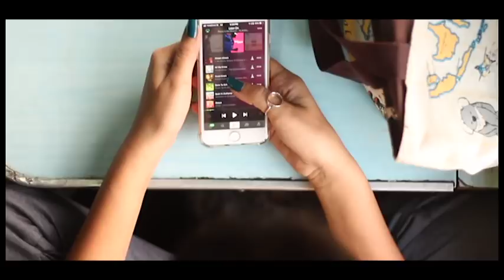SURGE 2018 Theme Reveal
Mellow. Symphonic. Resonant.

There are just few of the words we use to describe musical entities. SURGE 2018 uses these ideas to create a platform showcasing a plethora of talent.
Music is the art of expressing ideas and emotions in significant sound forms by using the elements of rhytm, melody and harmony through voices, instruments, or both.
The moment musical notes softly enter our ears; they rouse the dormant love for it.

With mind-boggling events and eye-catching highlights, SURGE 2018 steps into yet another year of  togetherness with the theme:

‘‘SURGE: LIVE THE HARMONY’’

Cinematographer & Editor- Omkaar Sakpal & Prathamesh Gosavi.
Lead Cast- Vibhuti Desai.
Song- Martin Garrix & Troye Sivan - There For You